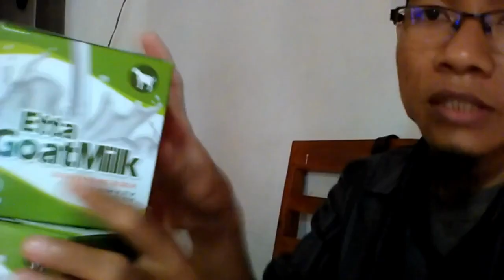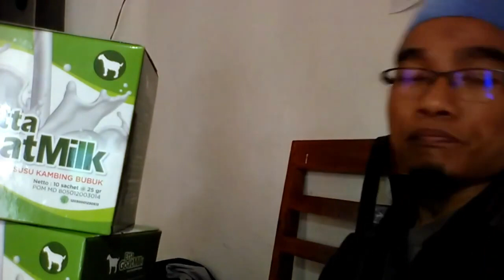Reseller susu kambing untuk bayi 5 bulan WA 081282707458